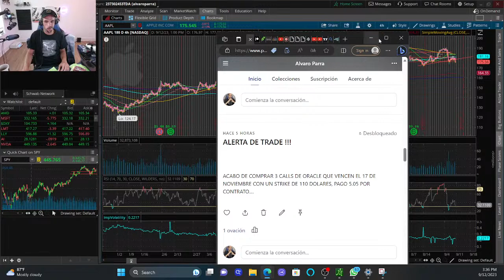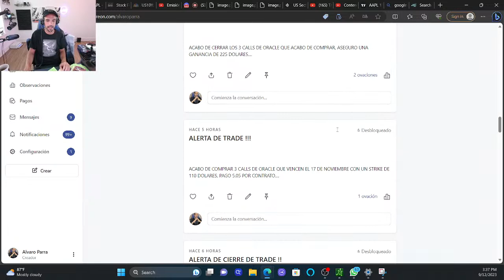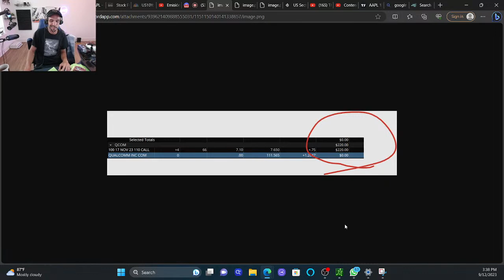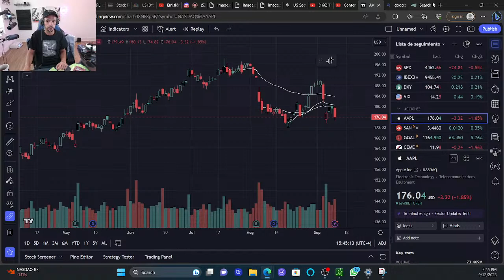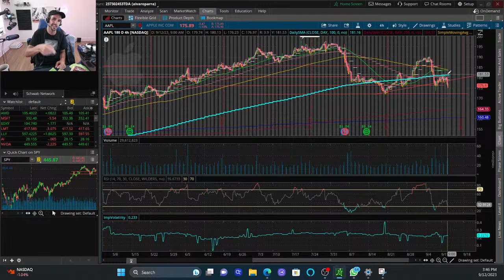Y AHORA HACIA DONDE SE DIRIGE APPLE DESPUÉS DEL FIASCO DE PRESENTACIÓN DEL IPHONE 15??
En este extracto de nuestro live de sesión de bolsa del día de hoy, Miércoles 12 de Septiembre, les comparto un análisis técnico y de estructura de mercado de APPLE, tras haberse realizado el día de hoy la presentación de su nuevo IPHONE 15 !!

Transcripción